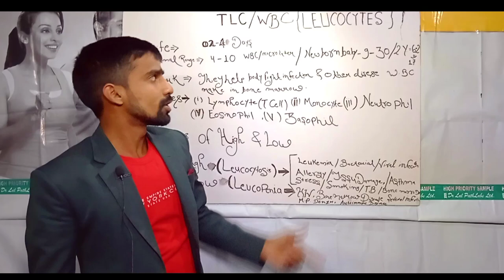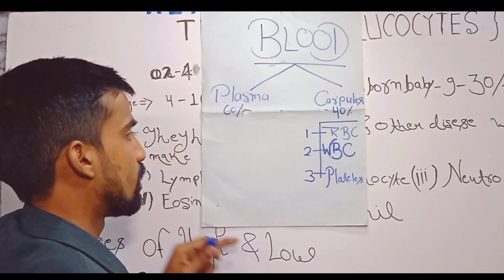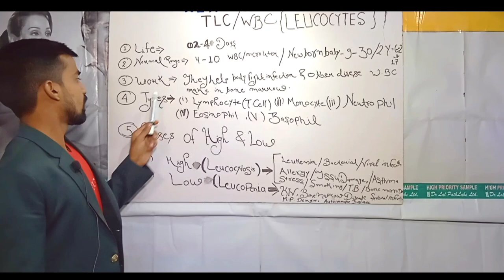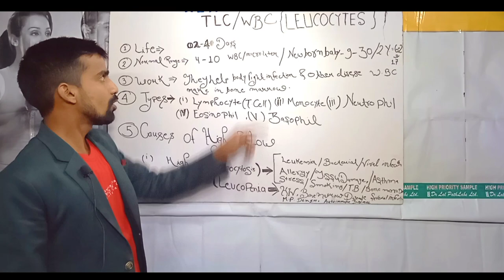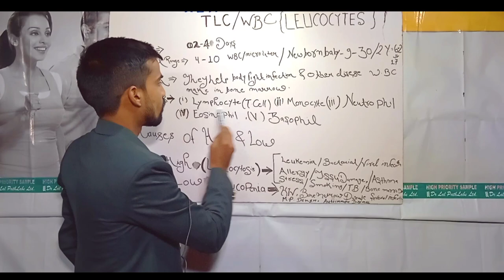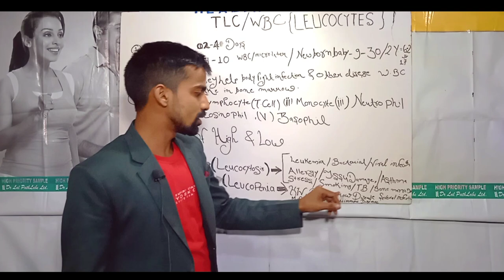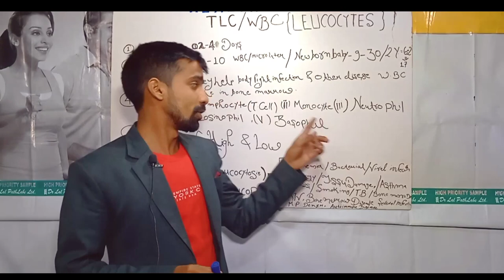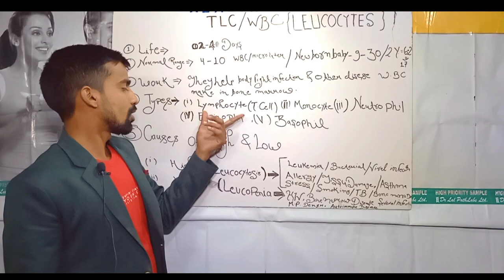White Blood cell (WBC OR Leukocytes) || WBC Work And Function in Hindi || Wbc Count 2022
Aaj ka video white blood cell pe hy video bahut he interesting hy.

Topic Cover-:
white blood cells2022
white blood cells increase
white blood cell count
white blood cells kaise badhaye
white blood cell kam hone se kya hota hai